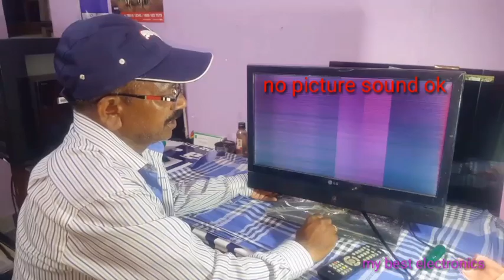LG 24 inch led tv panel problem solved no Picture sound ok troubleshoot step by step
LG 24 inch led tv no Picture sound ok troubleshoot step by step  LG 24 inch led tv panel problem solved no Picture sound ok troubleshoot step by step